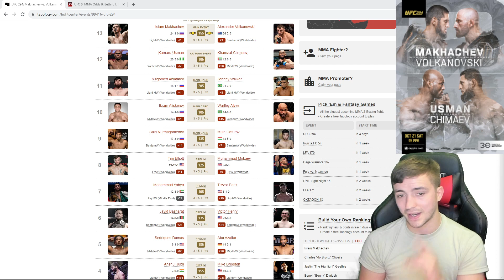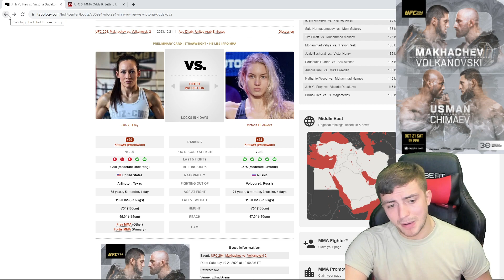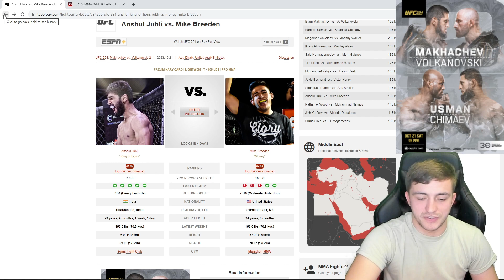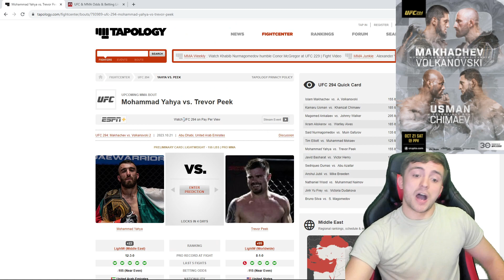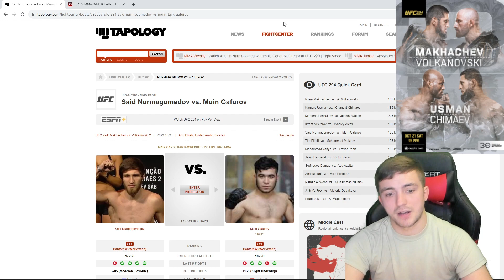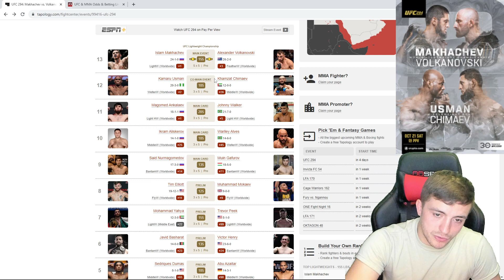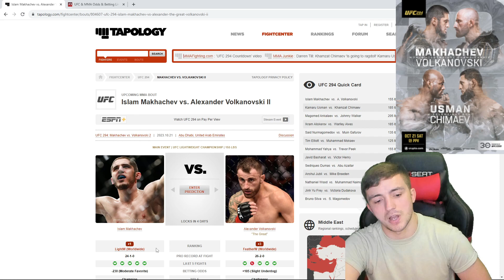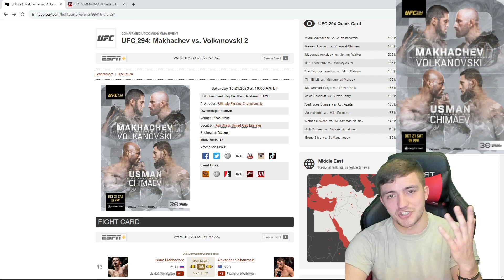UFC 294 | Picks & Bets | UFC 5 Giveaway | Islam Makhachev vs Alexander Volkanovski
Good luck!